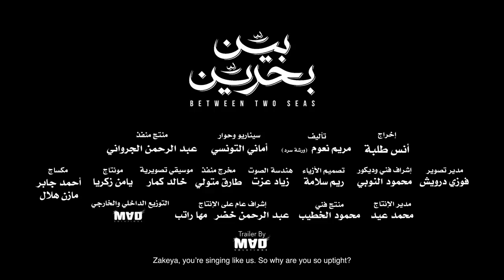Between Two Seas (2019) - Official Trailer [HD] I الإعلان الرسمي لفيلم بين بحرين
الكنز في الرحلة | قعدة بلكونة  | Axeer
. يمكنكم الآن مشاهدة الفيلم الحائز على أكثر من ٢٠ جائزة دولية، "بين بحرين" على منصّة نتفلكس!

!الإعلان الرسمي لفيلم

الفيلم من تأليف: مريم نعوم
سيناريو وحوار: أماني التونسي
إخراج: أنس طلبة
بطولة: فاطمة عادل، يارا جبران، ثراء جُبيل، محمود فارس، عارفة عبد الرسول ولبنى ونس

أول فيلم روائي من إنتاج أكسير، بالتعاون المشترك مع هيئة الأمم المتحدة للمرأة، المجلس القومي للمرأة، وشركاء
التنمية؛ وذلك إيماناً منا بدور السينما المهم في تغيير الثقافة السلبية تجاه المرأة في المجتمعات المختلفة.